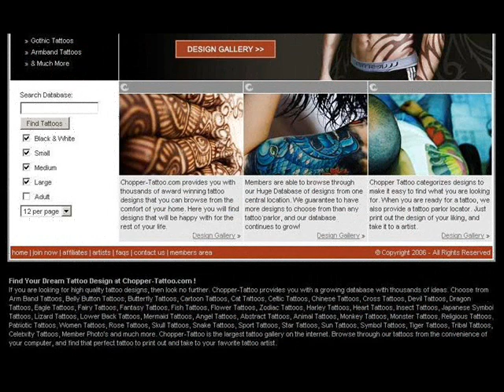Chopper Tattoo Become a Tattoo Artist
Chopper Tattoo continues to expand their selection of high quality tattoo stencils, and is currently seeking qualified tattoo artists